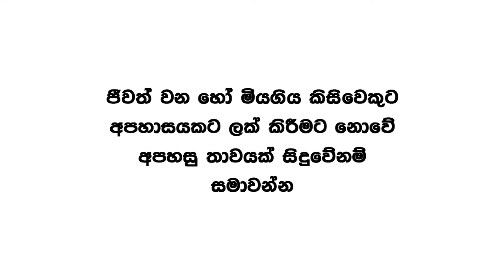Sanjeewani Kalyani Last TikTok Video Sri Lanka 2022 සංජීවනී කල්‍යානි ගුරුතුමිය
ආදරයේ නාමයෙන් අකලට පරවූ රෝස කුසුම ඔබට නිවන් සුව ජාති ජාතිත් මෙවන් අකල් මරණයක් නොවේවා